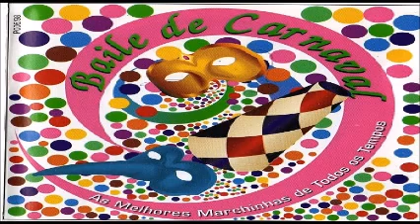Baile de Carnaval - As Maiores Marchinhas de Todos os tempos - Vol 1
Baile de Carnaval - As Maiores Marchinhas de Todos os tempos